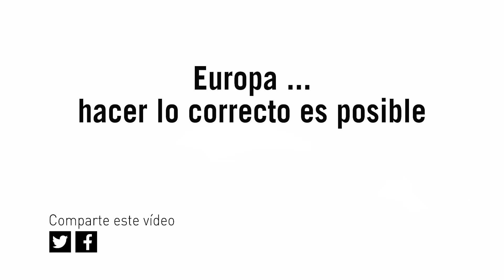El reencuentro de Alan y Gyan con su padre y su hermana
Emotivo reencuentro de Alan y Gyan con su padre y su hermana en Alemania. Un final que parecía impensable tras dos años interminables de huida en silla de ruedas desde Siria.